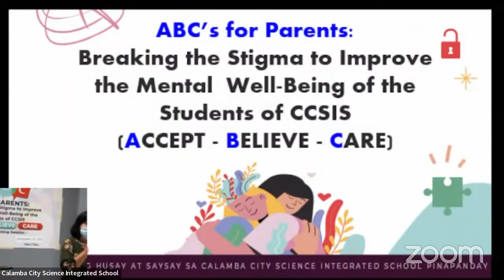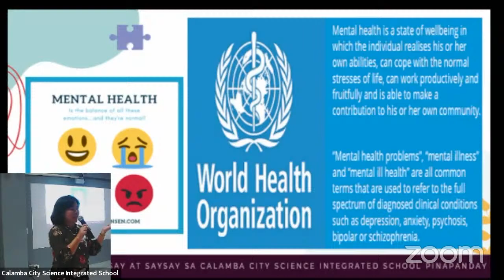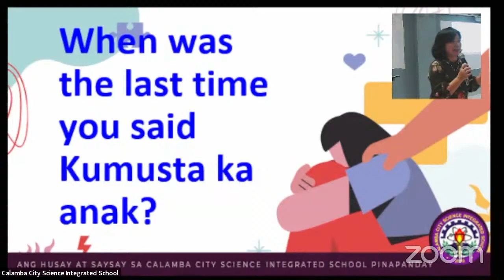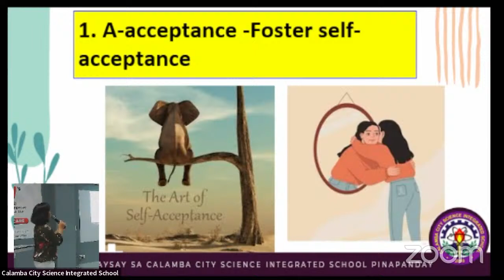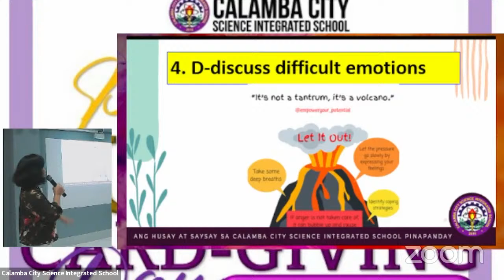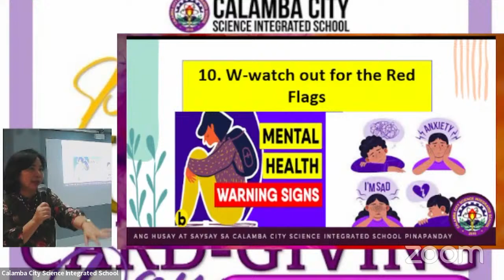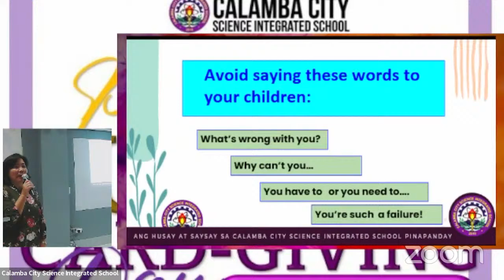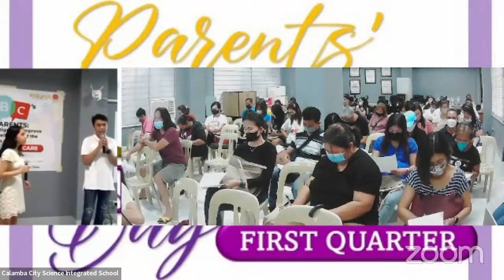Calamba City Science Integrated School's Zoom Meeting